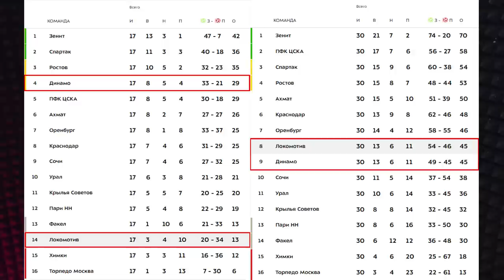ЛОКОМОТИВ - ТОРПЕДО | ПОСЛЕДНИЙ МАТЧ СЕЗОНА | ЛУЧШИЕ ВЕСНОЙ | ВОЗВРАЩЕНИЕ ФАССОНА | ОБЗОР ИГРЫ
boosty.to/ezheloko
vkplay.live/ezheloko

Сезон завершен. За 13 весенних игр "Локомотив" набрал 32 очка, включая три за победу над "Торпедо" в последней игре. Обогнали даже "Динамо", хотя казалось, что это ну просто какая-то фантастика.

Меж тем, у Галактионова определенно есть поводы задуматься и не витать в облаках - разговоры о праздновании чемпионства в следующем году слегка преждевременны. Проблемы у "Локомотива" определенно есть, и в этом матче они снова вскрылись - момент "Торпедо" в конце первого тайма это то, чего не хочется видеть впредь никогда.

Впрочем, даже пропусти мы гол, "Торпедо" столь плохо играло, что особых сомнений в том что "Локо" рано или поздно бы дожал соперника не возникало. Порадуемся голам Тикнизяна, Пиняева и Изидора, долгожданному выходу Лукаса Фассона и тому что в последней игре сезона "Локомотив" сидел не на чемоданах, а на воротах Бабурина.

И как же хочется поскорее новый сезон!

Фрагменты матча "Локомотив" - "Торпедо", используемые в данном видео взяты из открытых источников и используются в качестве добросовестного цитирования для иллюстрации аналитических и критических тезисов в видео. Сами фрагменты не превышают 7 секунд, а общий объем не более 10% видео.

Fragments of the match "Lokomotiv" - "Torpedo" used in this video are taken from open sources and are used as a fair citation to illustrate the analytical and critical theses in the video. The fragments themselves do not exceed 7 seconds, and the total volume is not more than 10% of the video.